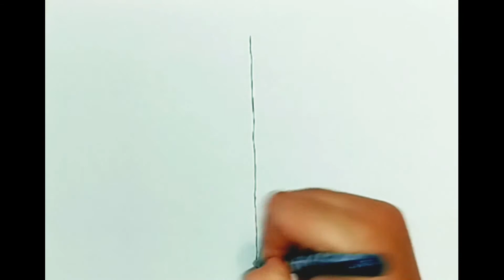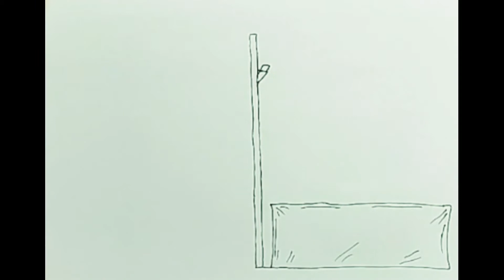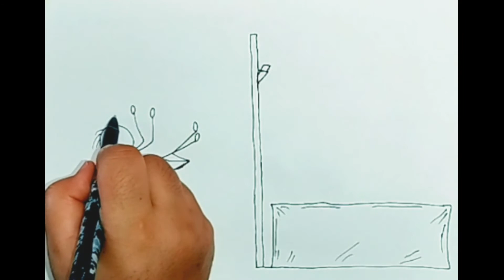A plate from a sports tournament/एक खेल टूर्नामेंट से एक प्लेट/스포츠 토너먼트에서 접시.